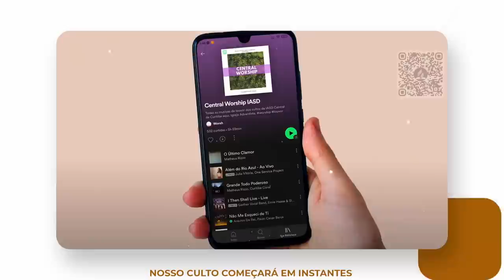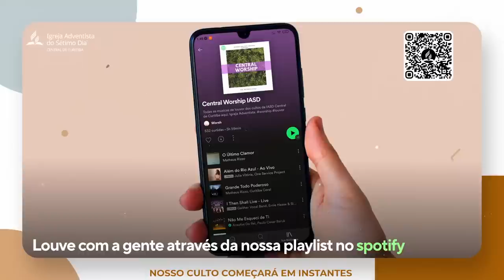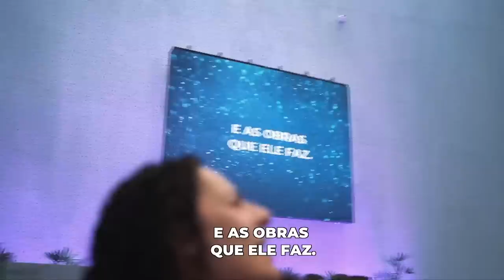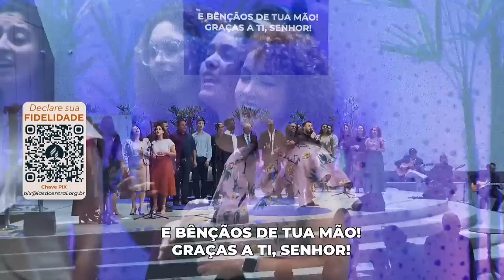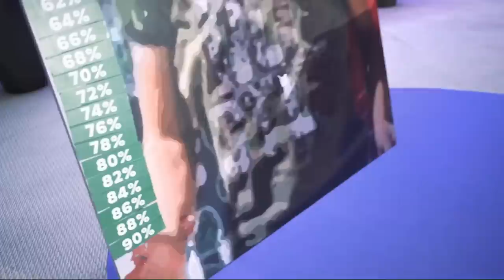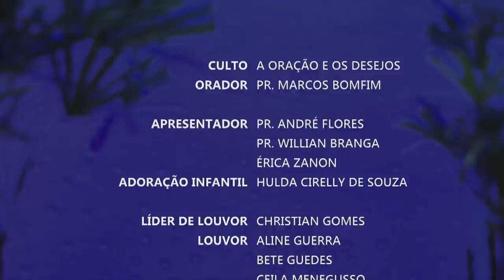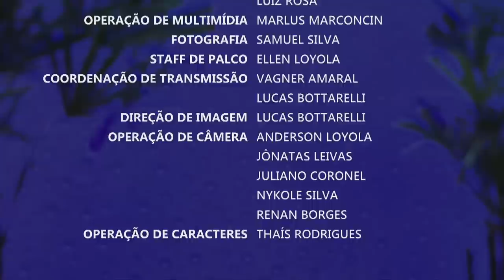A ORAÇÃO E OS DESEJOS (10/10) | Pr. Marcos Bomfim - 04.03.23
Bem-vindo(a) ao Canal da Igreja Adventista Central de Curitiba!

Existem muitas palavras que fazem parte do nosso cotidiano: amor, saudade, correria, crise... Infelizmente, uma delas tem sido usada com mais frequência: CONFLITO.
Sabia que é possível lidar com os conflitos sem perder a saúde, sem prejudicar outras pessoas e, principalmente, sem pensar que Deus te abandonou?
Conhecer Deus e Seu amor nos ajuda a enfrentar os desafios e superar os conflitos com sabedoria e esperança. Por isso, convidamos você para um encontro especial, no qual poderemos descobrir a verdadeira fonte de paz e ser fortalecidos com o estudo da Bíblia.